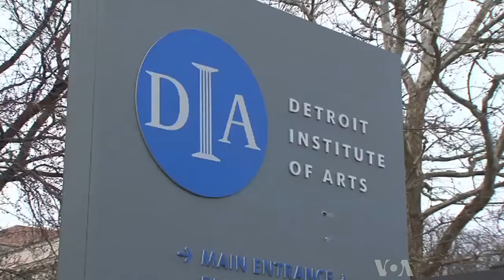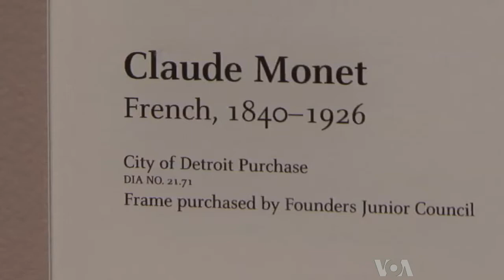Deal Emerges to Save Detroit Institute of Arts Collection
The Detroit Institute of Arts Museum houses one of the top art collections in the world.  So when Detroit went bankrupt, that collection - owned by the city - became one of the most controversial issues in the largest municipal bankruptcy in U.S. history.  As VOA's Kane Farabaugh reports, an emerging deal with several national foundations offers city officials a way out of the crisis, and could ultimately save the museum and its valuable collection